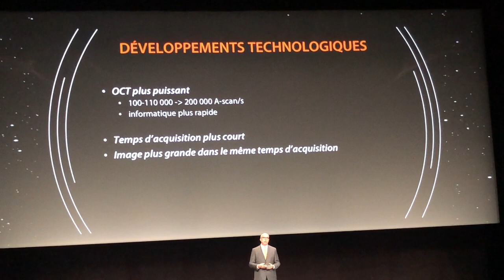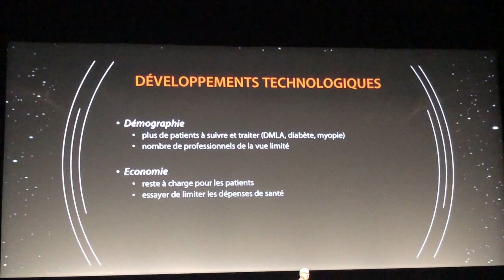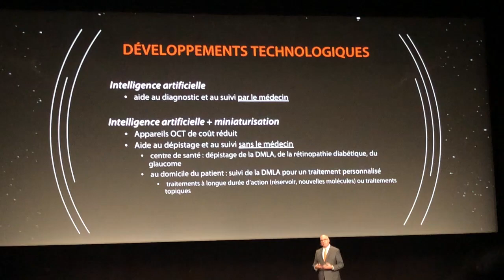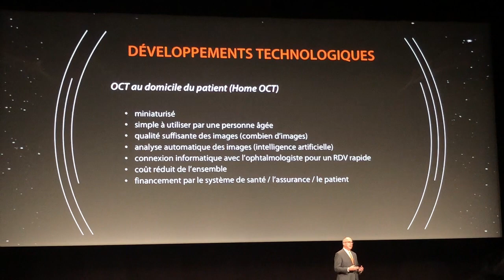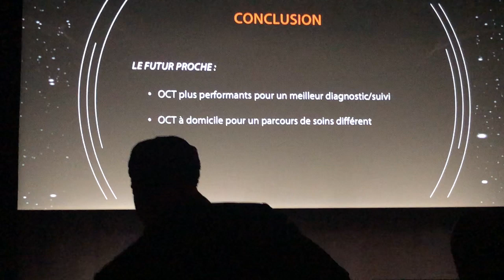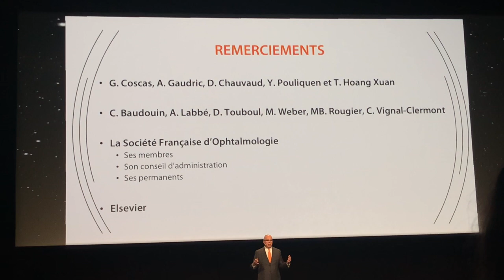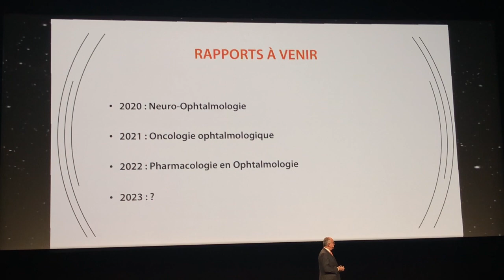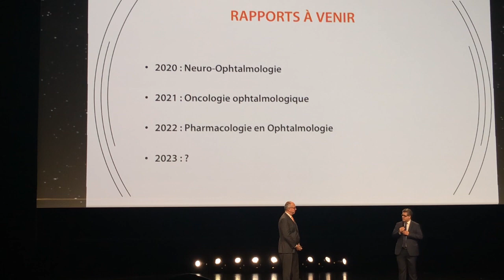Le Futur de l'OCT - Jean François KOROBELNIK - SF0 2019